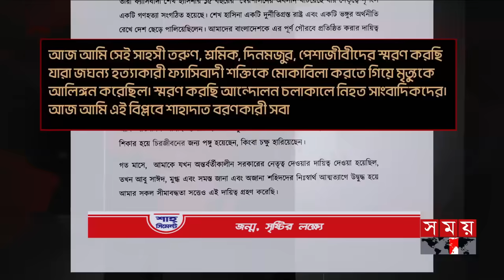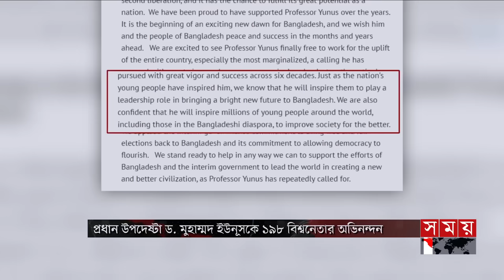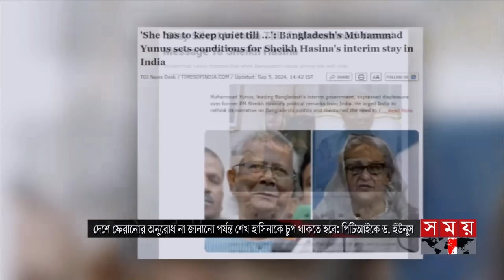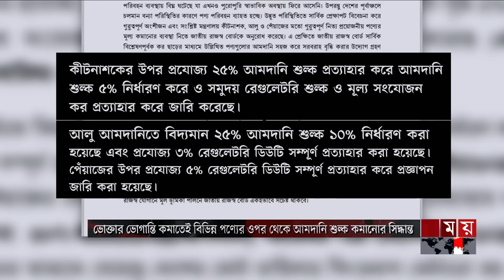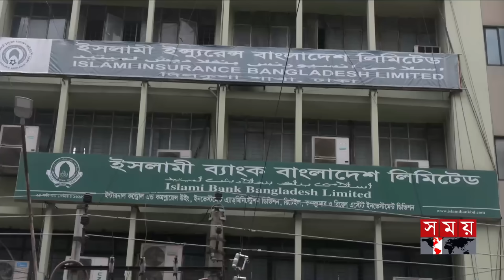সময় সংবাদ | রাত ১১টা | ০৫ সেপ্টেম্বর ২০২৪ | Somoy TV Bulletin 11pm| Latest Bangladeshi News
Somoy TV: t.ly/Se1z
Somoy TV Bulletin: t.ly/iqIq
Somoy Entertainment: t.ly/3dWC
Somoy Sports: t.ly/iASp
SOMOY TV ISLAMIC: t.ly/zU6a

Somoynews.tv: t.ly/Y7ab
খেলার সময়: t.ly/xJ5H
সময়ের গল্প: t.ly/EW3M
এ সময়ের বাণিজ্য : t.ly/m3ir

Groups:
Somoy TV (Official)✅: t.ly/ajiO
Somoy Entertainment✅: t.ly/8CLh
Somoy Business✅: t.ly/4xaJ